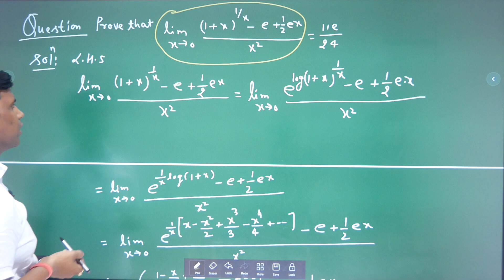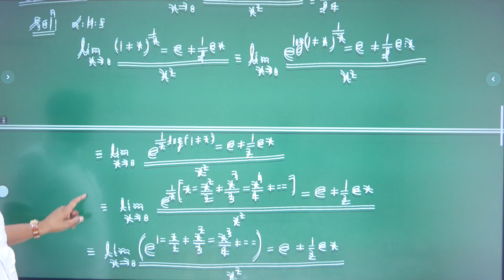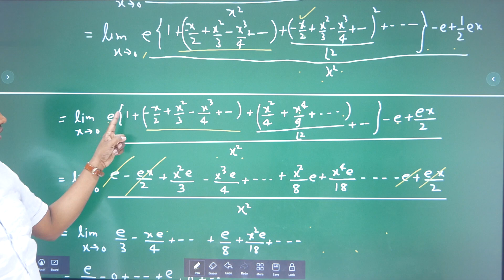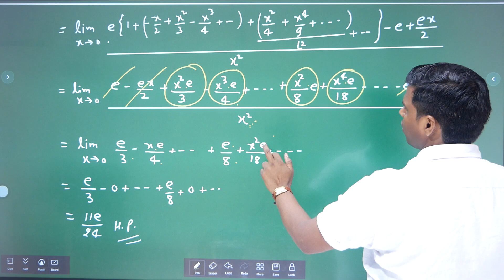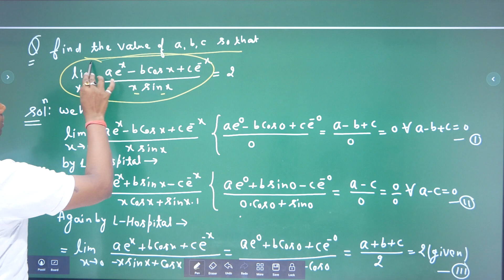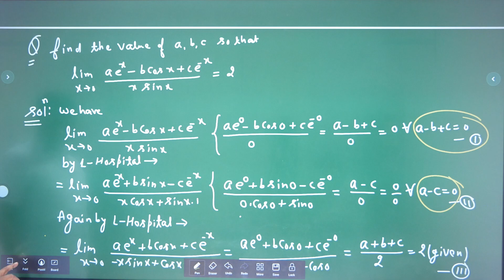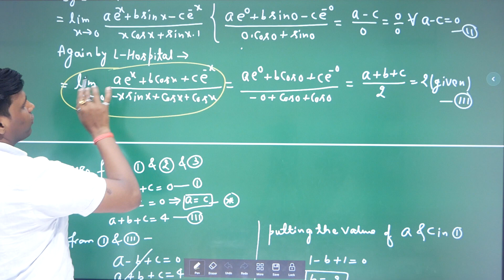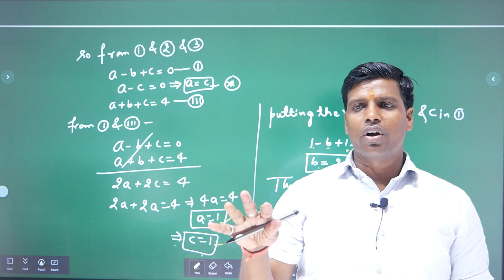Important Questions for B.Sc 1st Semester l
Topic - Important Questions for B.Sc 1st Semester    .
By -- Surendra Sir
This Video Lecture Contains  Important Questions for B.Sc 1st Semester  .